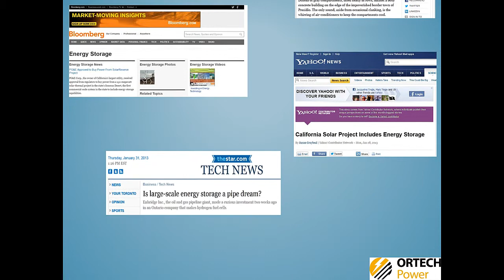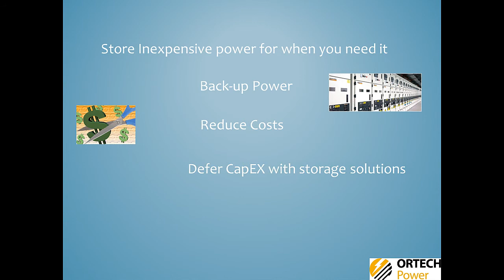Energy Storage 101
Energy storage is accomplished by devices or physical media that store energy to perform useful operation at a later time. A device that stores energy is sometimes called an accumulator.

All forms of energy are either potential energy (e.g. Chemical, gravitational, electrical energy, etc.) or kinetic energy (e.g. thermal energy). A wind-up clock stores potential energy (in this case mechanical, in the spring tension), a battery stores readily convertible chemical energy to operate a mobile phone, and a hydroelectric dam stores energy in a reservoir as gravitational potential energy. Ice storage tanks store ice (thermal energy) at night to meet peak demand for cooling. Fossil fuels such as coal and gasoline store ancient energy derived from sunlight by organisms that later died, became buried and over time were then converted into these fuels. Even food (which is made by the same process as fossil fuels) is a form of energy stored in chemical form.